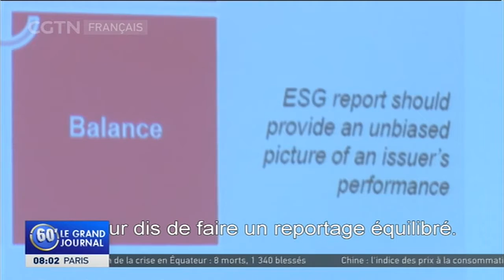Selon un éditeur, des forces extérieures manipulent le mouvement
Les troubles et manifestations qui secouent depuis 4 mois la ville de Hong Kong, défrayent la manchette partout à travers le monde. La manière dont cette situation est couverte par les médias étrangers, a été critiquée à plus d'une reprise alors que certains estiment que les faits ne sont pas rapportés avec justesse. Un journal local dit lever le voile sur la réalité.